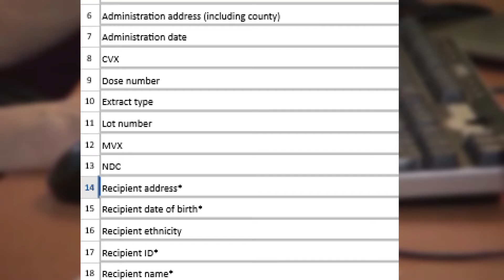PAPERWORK PROBLEMS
Healthcare leaders across the state have a shared goal: getting vaccines into arms. However, officials from the Medical University of South Carolina (MUSC) say the mountains of paperwork behind the scenes are slowing down the process.